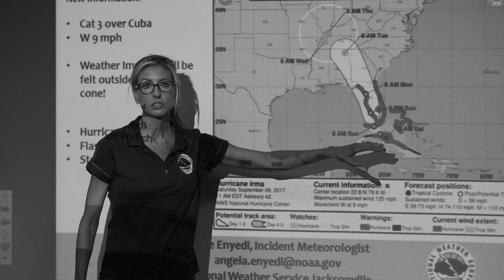Hurricane Irma Briefing with National Weather Service 09-09-17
Latest update on storm conditions affecting Jacksonville.